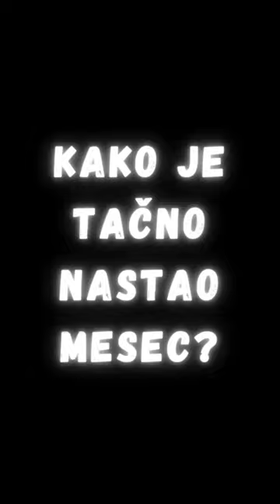Kako se Formirao Mesec ꧁𓊈𒆜👽🆃🅰🅹🅽🅰 🆂🆅🅴🅼🅸🆁🅰👽𒆜𓊉꧂ Занимљивости на Српском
Nil Armstrong postao je prva osoa koja je kročila na mesec, sa ciljem da se prikupi što više uzoraka koji bi nam rekli nešto više o nastanku ovog nebeskog tela.
Kako je tačno nastao mesec?
Postoji mnogo popularnih teorija, međutim nijedna nije uspela da objasni zašto je mesečeva orbita baš takva kava jeste.
Najnovija istraživanja, ukazuju na to da je mesec nastao prilikom sudara Zemlje sa protoplanetom veličine Marsa, koju su naučnici nazvali Teja.
Protoplaneta je udarila u Zemlju pod uglom od 45 setepeni.
Što je doprinelo da zemlja dobije elipsoidan oblik.
Prilikom sudara, veliki broj stena i kamenja sa obe planete se odvojio i nastavio da kruži oko zemlje.
Koje su pod uticajem gravitacionih sila formirale mesec koji i dan danas kruži oko naše planete.

💡 Naucne Cinjenice i Zanimljive Informacije o svetu u kome zivimo.
🤓Zanimljivosti koje niste znali.

Zaprati i na :).

Link za sve kanale...

Ukoliko želiš da podržiš kanal...

☞☞DOBRODOSLI | Na Edukativni YouTube kanal - Tajna Svemira.

HAJDE DA GRADIMO BOLJI SVET!

Da svakim Danom Naucimo nesto sto do juce nismo znali.
Da svakog Meseca napredujemo i koracamo hrabro kroz svet u kome zivimo,
Da Godine poredimo po tome, koliko smo napredovali i bili bolji Ove u odnosu na Proslu Godinu.

Tajna Svemira